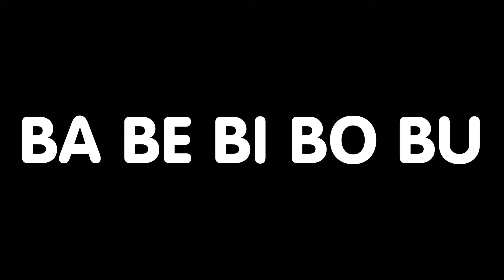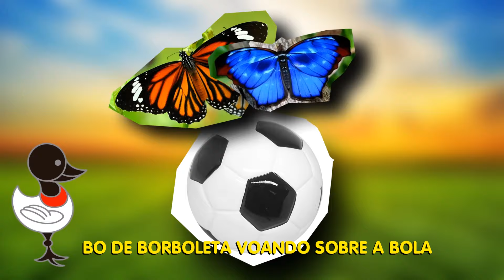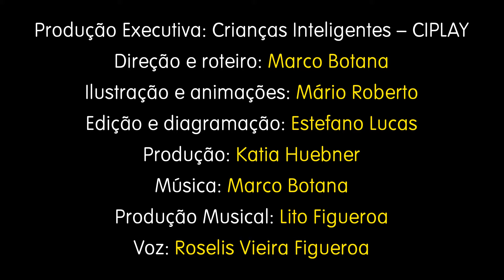BA BE BI BO BU - CRIANÇAS INTELIGENTES - AEIOU - BABEBIBOU